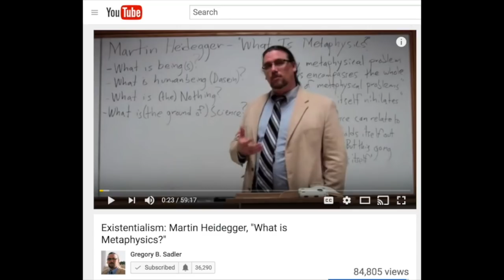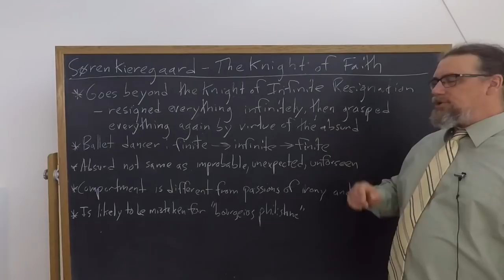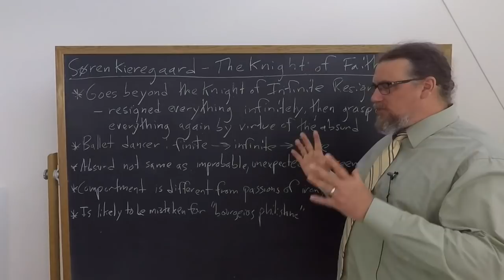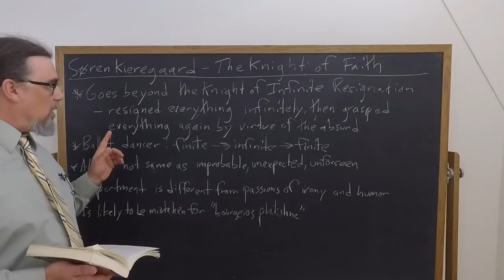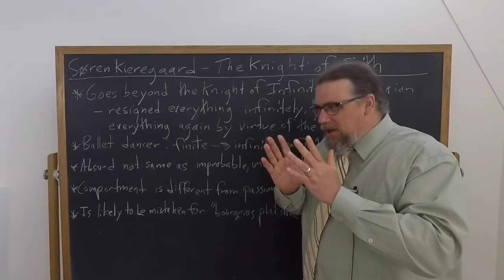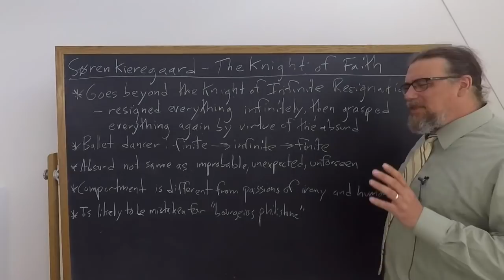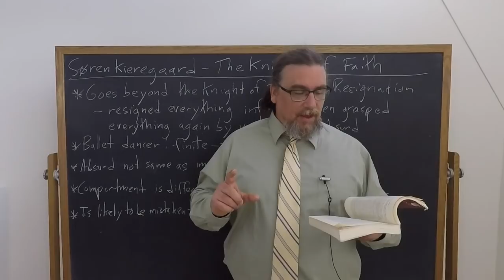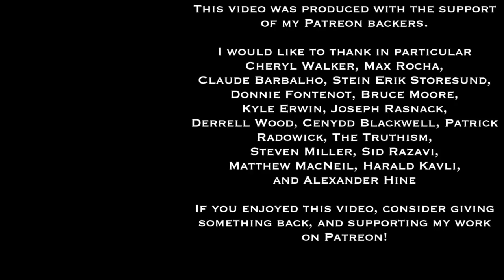Søren Kierkegaard | The Knight of Faith | Philosophy Core Concepts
This Core Concept video focuses on Soren Kierkegaard's Fear and Trembling. This is a classic work of Existentialist literature and philosophy, and focuses upon the figure of Abraham and the demands of faith. In this lecture, we discuss the figure of the "knight of faith", who makes the "movement of the infinite" - as does the "knight of infinite resignation" - but then goes further by virtue of the absurd.

If you're interested in philosophy tutorial sessions with me - especially on Pascal's thought and works

You can find the copy of the text I am using for this sequence on Kierkegaard's Fear and Trembling